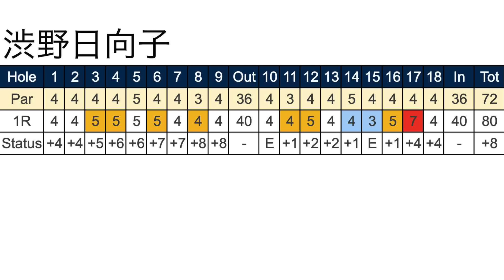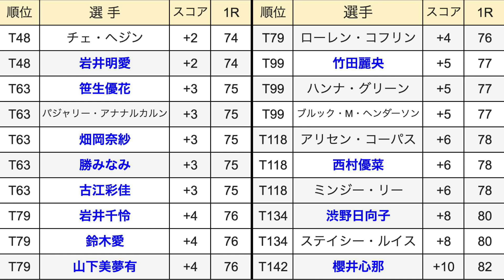渋野日向子ら午前組には辛い風【米女子ゴルフツアー第23戦】AIG全英女子オープン初日の結果